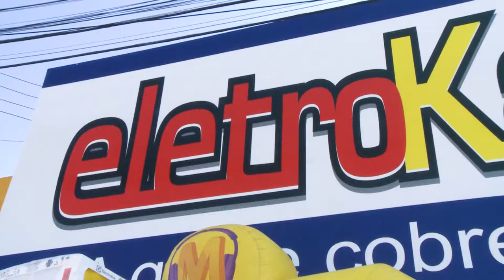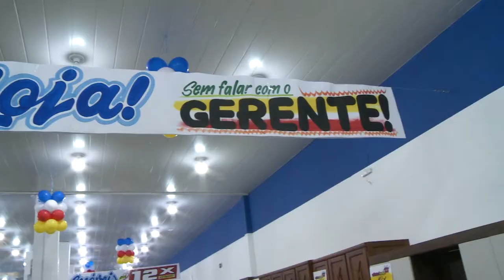Inauguração Eletrokasa em Rolim de Moura - Filial 206